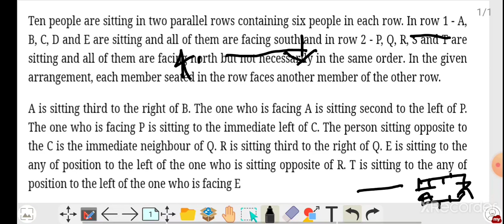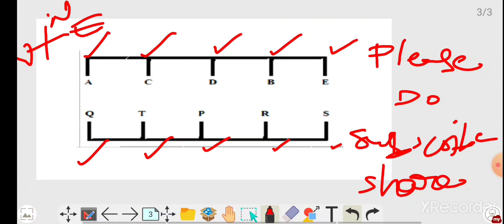Double row seating arrangement in Telugu /double row sitting arrangement in Telugu/RRB PO and SBI PO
Very helpful to all Telugu  medium students and who are preparing for banking SSC TET DSC SI constable defence aspirants